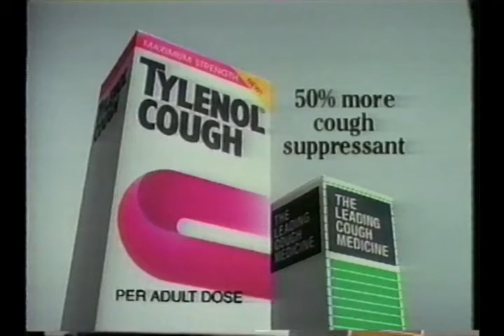Maximum Strength Tylenol Cough Commercial (1995)